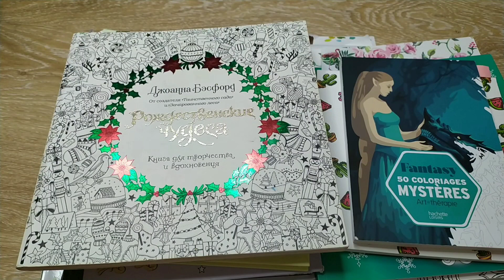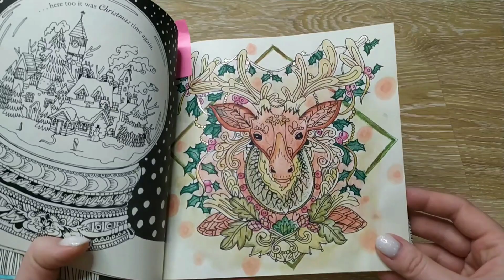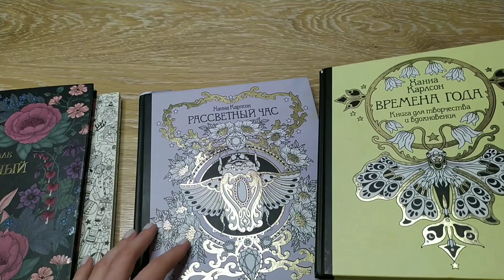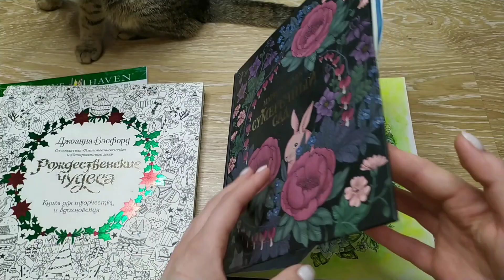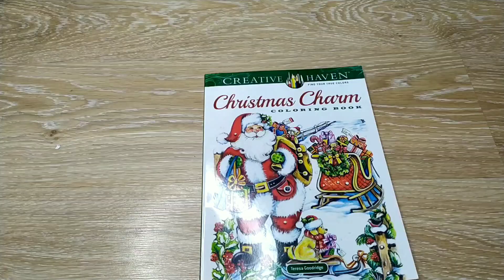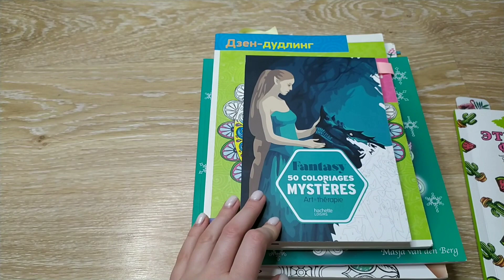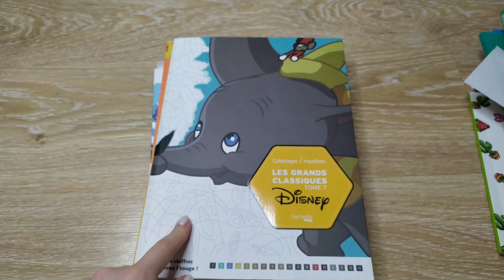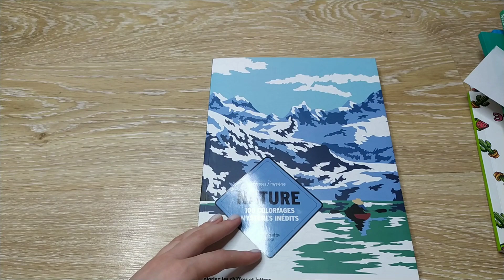Раскрашенное за декабрь 2020